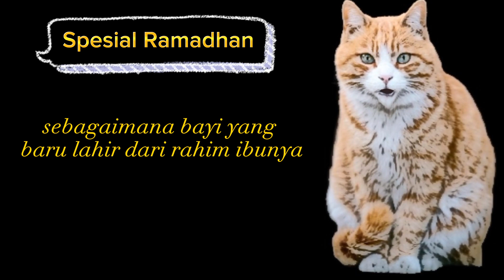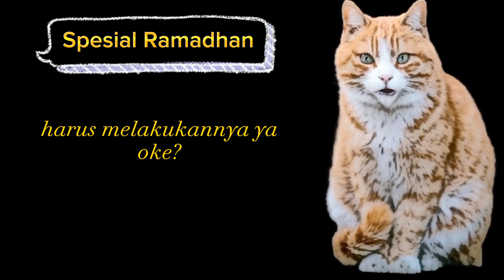Spesial Ramadhan⁉️ Keutamaan Salat Tarawih Malam Pertama | Sahabat Kucing | @smnyanyi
This Video just Editing for to entertainment (Video ini hanya editan, hanya untuk hiburan dan sholawatan).